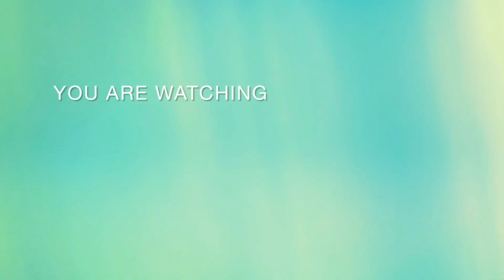princess theme decoration new